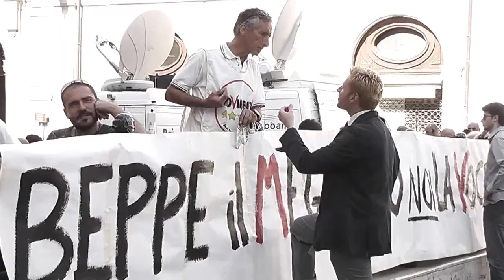m5s Agorà a Montecitorio